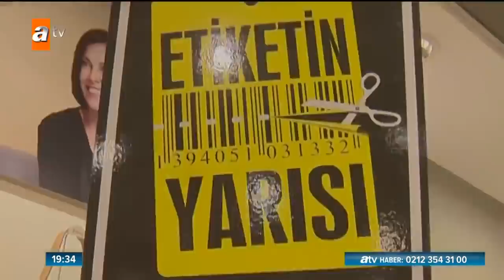Büyük indirim yalanı - Atv Haber 20 Şubat 2019